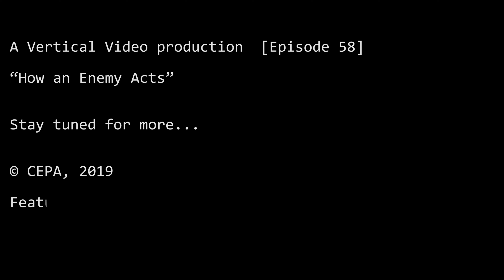How an Enemy Acts - PVV Ep. 58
French President Macron recently argued that NATO should not consider the Kremlin an enemy. Let’s review how an enemy acts.

--- Credits:

-Logo motion graphic: ArmaganVideos
-Kremlin Chimes: Kremlin.ru
-Footage of French President Macron - “Speech by Emmanuel Macron, President of France (FR)” via the European Central Bank
-Footage of Russian Tor system - “SAM Tor-M2DT combat firing, Kapustin Yar” via the Russian Ministry of Defense
-ICDS report on Russian agents in Estonia - “Russia’s Espionage in Estonia: A Quantitative Analysis of Convictions”

All opinions are those of the presenter and do not necessarily represent the position or views of the institutions they represent or the Center for European Policy Analysis.